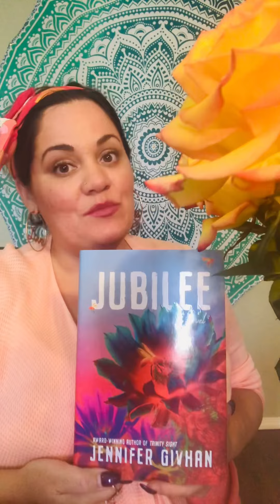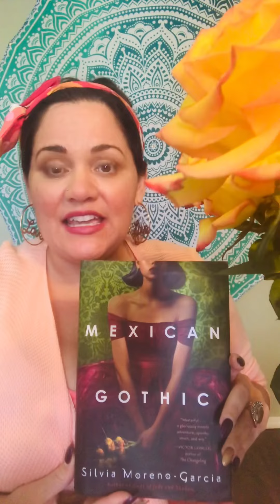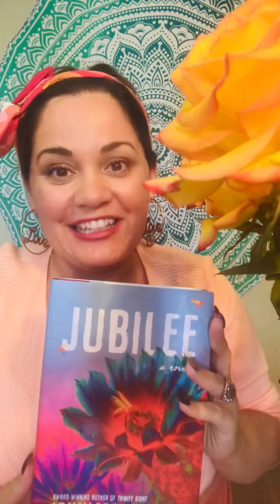Jubilee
Bringing my heartwork into the world ♥️